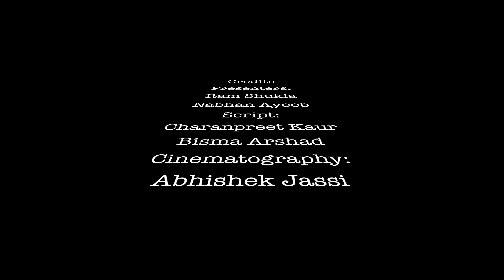MRK460 2018 beef india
from Prof Tim. Richardson, Seneca College and University of Toronto